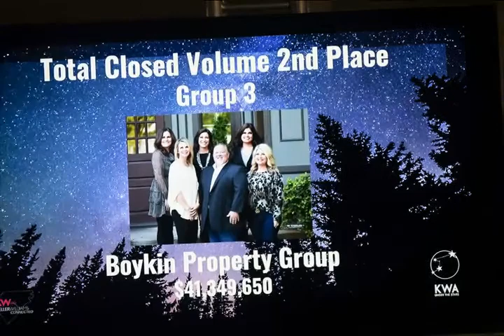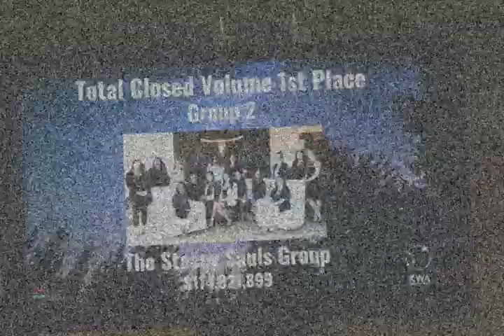Keller Williams Connected 2020 Awards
It was a held a little latter than normal this year and was hel outside (because of covid) It was great though and Keller Williams Connected did a great job.